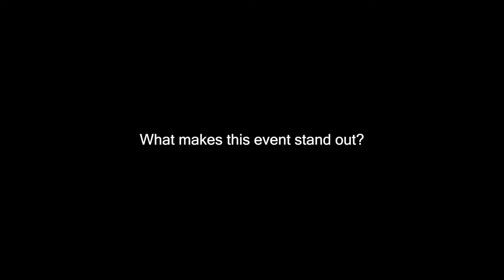Attendees at Evolution Summit on what makes the event stand out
marcus evans is a corporate and information company that delivers annual events across all industry sectors.